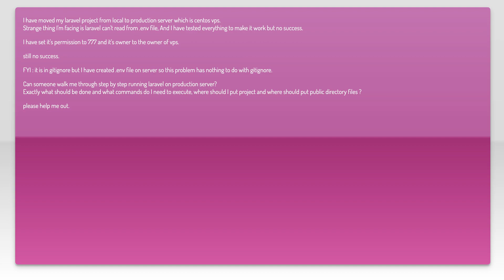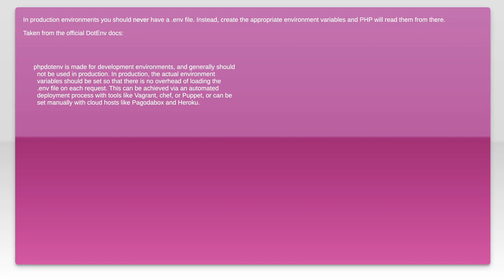Laravel env file is not loading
php: Laravel env file is not loading

Related to: php, laravel, server, laravel-5.3